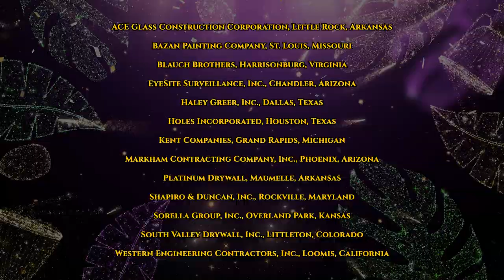ASA Awards 2024 (Corporate Animated Slides)